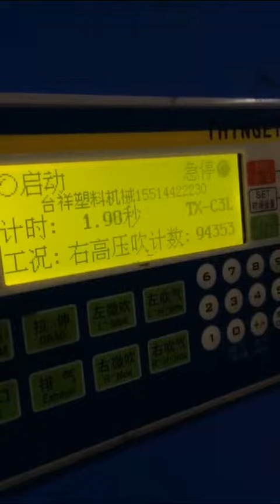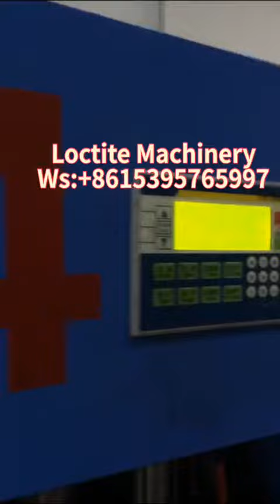PET jar bottle blowing machine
PET JAR BOTTLE BLOW MOULDING MACHINE